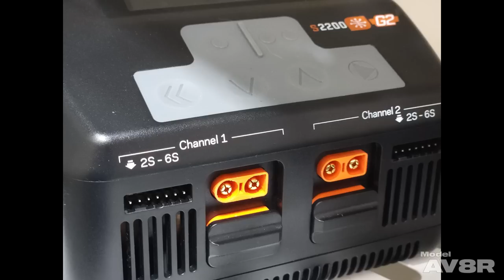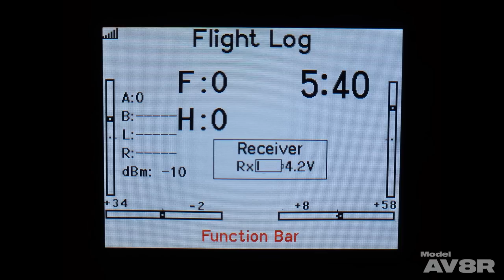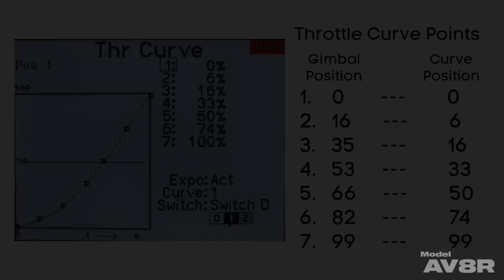E-Flite UMX Turbo Timber Evolution BNF Basic with AS3X and SAFE - Model AV8R Announcement/Review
In Model AV8R Episode 77, we feature E-Flite's new UMX Turbo Timber EVO! We give you all the details of this brand new release and a thorough review! We'll cover all the features, what makes it an EVO, fly it in many different ways, and tell you what we think! This thing is dynamite in a small package, full of features, options , and capability. Truly...it is an Evolution.

Chapters:
00:00 Intro
00:21 Model Announcement
01:45 Whats In The Box, What Slats Do, EPS Foam
04:15 What Makes It An EVO - New Airframe
05:47 What Makes It An EVO - New Electronics
06:18 What Makes It An EVO - Battery Options
07:09 What Makes It An EVO - New SMART Telemetry
08:17 Manual, Set Up, Flying Intro
11:27 Set Up Info Page, Throttle Curve Info Page
11:37 Flying Footage - 2s Sport Flying
18:21 Flying Footage - 3s Sport Flying
22:32 Flying Footage - Lights Demo, Shenanigans
26:20 Flying Footage - Bush Flying
30:53 Our Final Thoughts